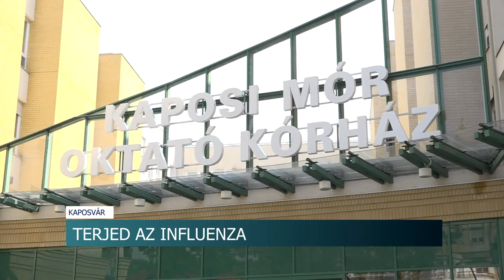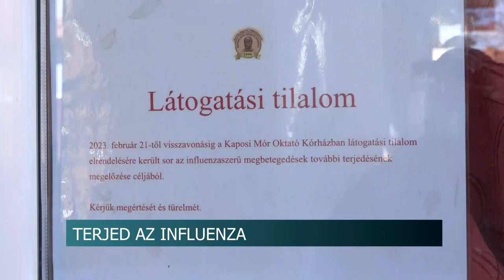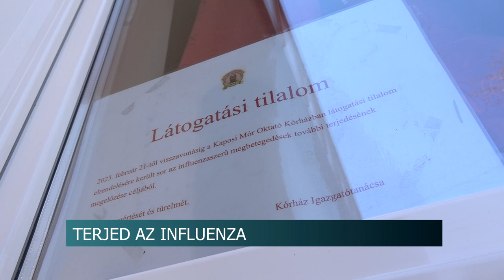Terjed az influenza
Látogatási tilalom lépett életbe február 21-ével Somogy összes fekvőbeteg-ellátó intézményében. A marcali, a nagyatádi, a kaposvári és a siófoki kórházat is érintő rendelkezésre az influenza-szerű betegségek terjedése miatt volt szükség.